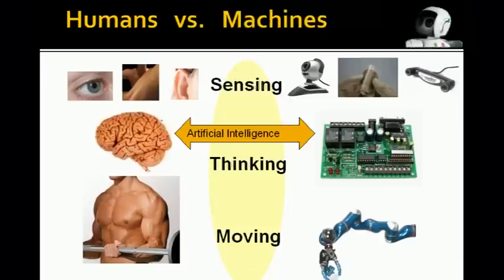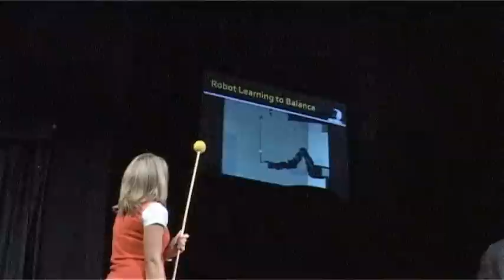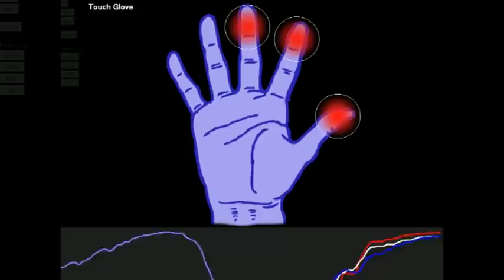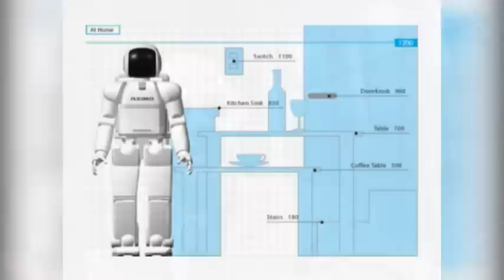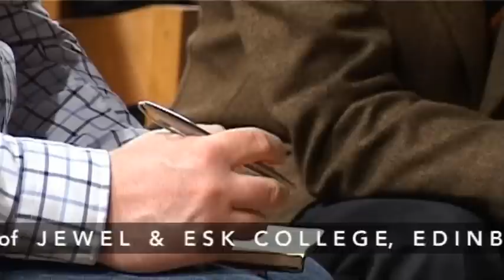Asimo in Edinburgh: The Movie Of The Show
This is "ASIMO in EDINBURGH: The Movie Of The Show", commissioned by the University of Edinburgh's School of Informatics for INSPACE. The film depicts the opening show of the 2009 Edinburgh International Science Festival; a robot expo starring the advanced "ASIMO" humanoid robot by Honda and featuring robot technology demos by the University of Edinburgh's Department of Informatics.

Show written & directed by
Prof. SETHU VIJAYAKUMAR
JEAN-LUC  De KRAHE

Show Producer for Science Festival
SIMON GAGE

Show Presenters
Prof. SETHU VIJAYAKUMAR
FRAN ROBINSON

Producers for INSPACE
RAKHI KUMAR
PATRICIA ERSKINE
JON OBERLANDER

Show Production Manager
PETER SCOTT

Show Floor Manager
ZOE SQUAIRE

Film Music by
FRANCOIS PEREZ

Camera by
STUART BROWN
GERARD LOHAN
and students of
JEWEL & ESK COLLEGE, EDINBURGH

Film Directed and Edited by
STUART BROWN

This film was supported by a University of Edinburgh Small Projects Grant.

With thanks to Honda.